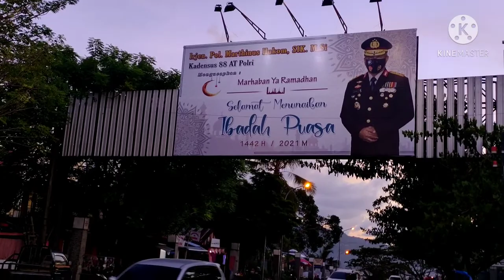Kelapa Muda Bulan Puasa 1442 H (2021)_Arema Batu Merah Ambon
bulan Suci Yang Mulia Dan Penuh Ampunan Dari ALLAH SWT Di Tahun 1442 Hijriah 2021 M, Suasana Menjelang Berbuka Di Arema Ambon Penuh Dengan Kuliner Kelapa Muda Segar ,langsung Dadi Pohon